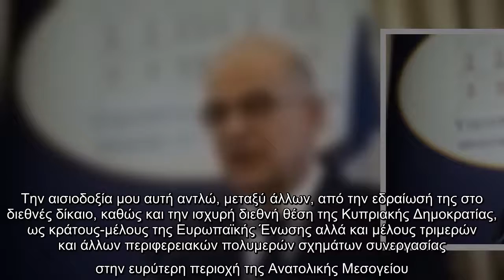Δένδιας για το Κυπριακό: Κοινή επιδίωξη η επανέναρξη των διαπραγματεύσεων